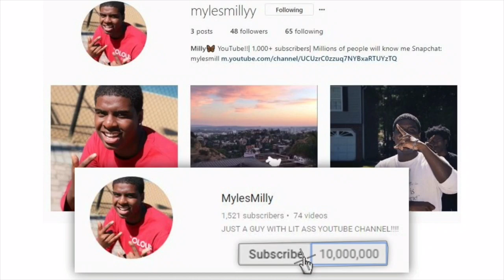Smoking Cigarettes In Front Of My FRIEND To See How He Reacts...*HE KICKED ME OUT*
Smoking Cigarettes In Front Of My FRIEND To See How He Reacts Lol this was a great prank comment more videos you guys want to see!!!